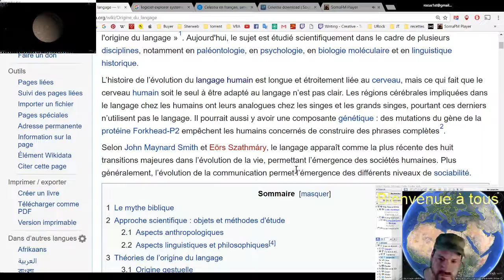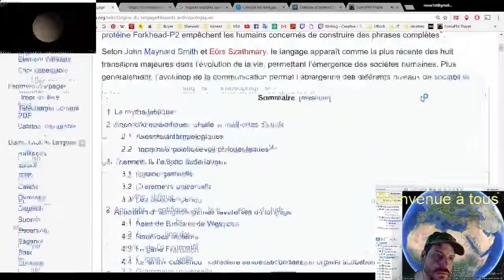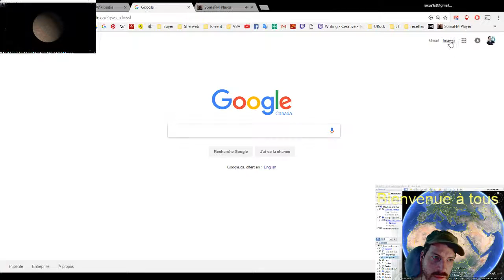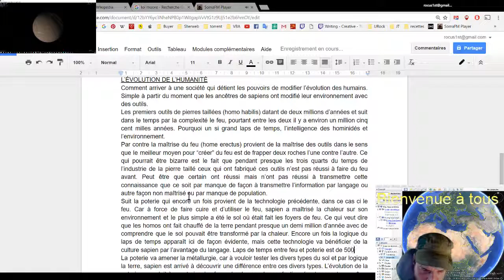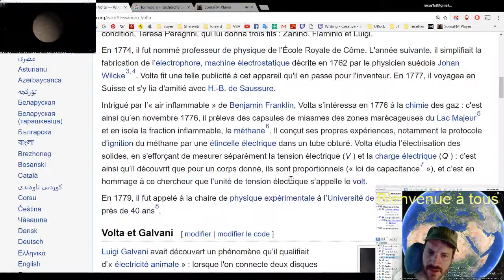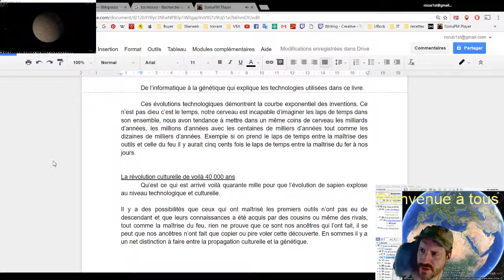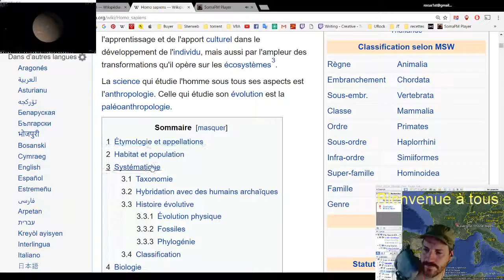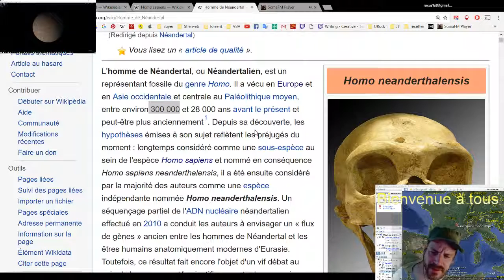3 - Écriture d'un essai nommé "Exploration" writing - FRANÇAIS/FRENCH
Suite de l'évolution de la technologie du genre homo et début de l'évolution culturelle.